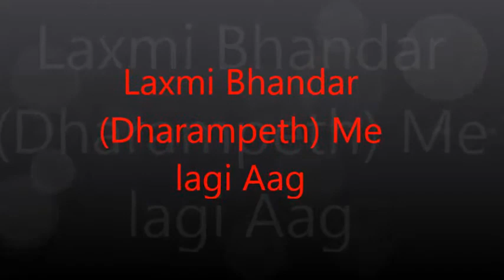धरमपेठ मे मिठाई की दुकान मे लगी आग